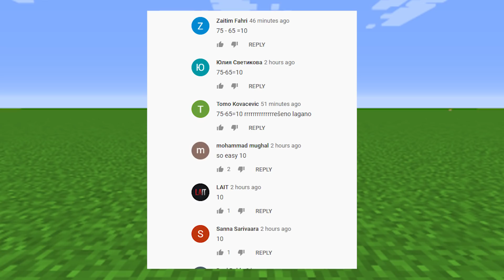Minecraft - NOOB vs PRO vs HACKER : FAMILY SECRET BLOCK BASE in Minecraft Animation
Minecraft - NOOB vs PRO vs GOD : FAMILY SECRET BLOCK BASE in Minecraft Animation!
Noob vs Pro Battle ! Who win? You decide!

Hi! In this video Noob will build a FAMILY SECRET BLOCK BASE in Minecraft and PRO will build a minecraft Secret Block House! Hacker vs God in minecraft. Minecraft animation vs. real life or minecraft in real life? You decide! Watch a video about noob in minecraft and pro in minecraft! Real life vs minecraft? What is cooler? Write in the comments! Minecraft Noob vs. Pro vs. hacker in minecraft? My video looks like this, so you should like it! Minecraft realistic animation in Minecraft too! This is the funny minecraft video ! Noob versus pro in minecraft! Minecraft family vs real life and how build family house and family secret and secret block base and family block house in minecraft and - it's a minecraft secret and how to find a hacker in space minecraft? Only god in minecraft know how do minecraft family block base!